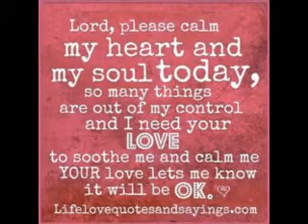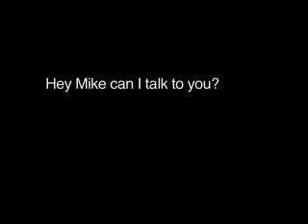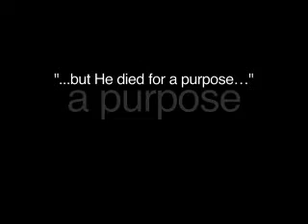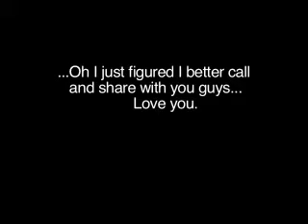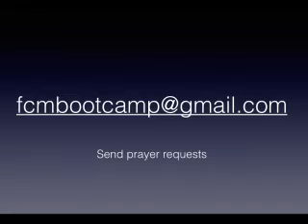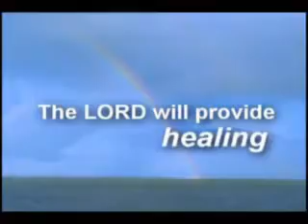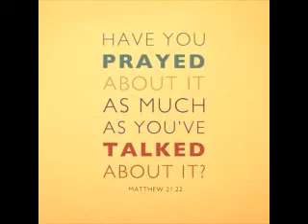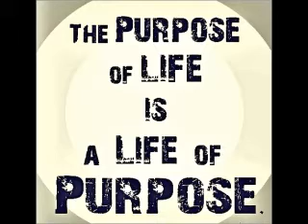Bible Boot Camp Reconnecting # 17